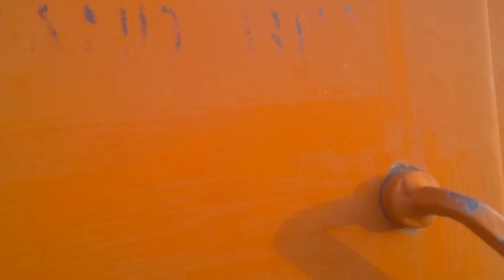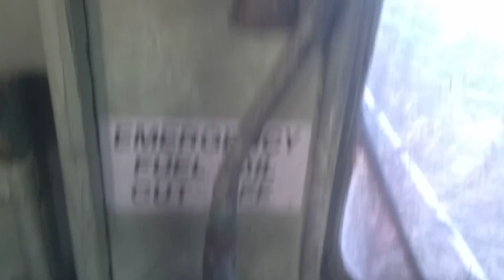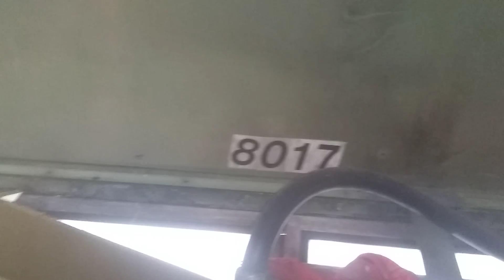CP 8017 abandoned engine walk around.